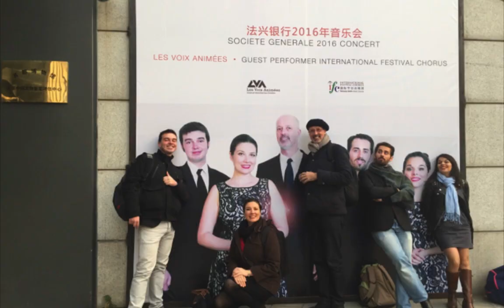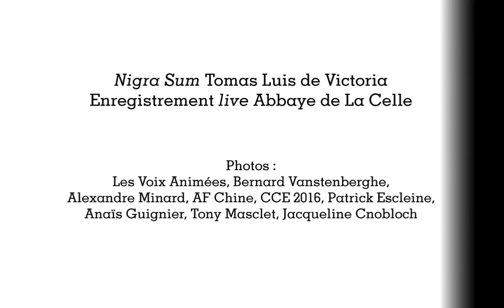Voeux 2017 Les Voix Animées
Les Voix Animées vous souhaitent une année 2017... fantaisiste, renaissante, lumineuse, harmonieuse, inspirée, vagabonde, XXL, créative, solidaire, joyeuse !

L’Ensemble Les Voix Animées est soutenu par la Ville de Toulon, la Drac Provence-Alpes-Côte d’Azur, la Région Provence-Alpes-Côte d’Azur, le Département du Var, la communauté d’agglomération Toulon Provence Méditerranée, la Commune du Thoronet, la Sacem et la Spedidam. Mécénat Musical Société Générale est le mécène principal de l’Ensemble Les Voix Animées. Membre de la FEVIS et du Bureau Export.